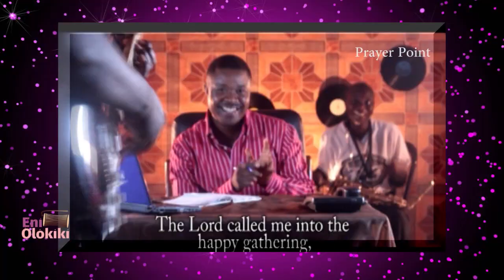Bisiologe and Aisha Abimbola aka Omoge Campus on ENI OLOKIKI